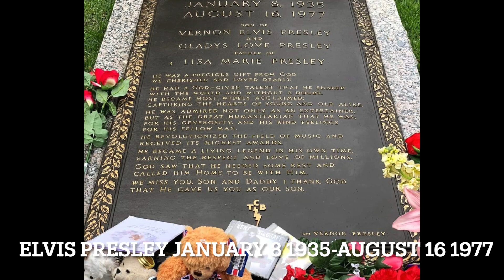A Tribute to Elvis Presley - August 16th 1977. "Where No One Stands Alone"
Remembering Elvis on this 44th year of his Passing
A Photo trip through 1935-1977

Introducing my New  Elvis Channel. "Elvis A-Z".

Channel Features:
                                                     "In The Studio With Elvis"
Put yourself inside the studio with Elvis, Musicians and Engineers using with the equipment (Noise Canceling Headphones)    Hear and see the musicians as they lay down the tracks.

                                             "Reviews and Reactions"
Reactions to New & Old Books.  "Bootleg" Collections. Foreign and Domestic

                                                               "Trivia"
                                            For even the most Die Hard Fan

                                                  "ETA (Elvis Tribute Reactions)"
                                               The Good The Bad The Ugly
Reactions and Reviews
Remixes
Books
New Media
Reactions to Reactions
and more more more.
Tell me what you would like to see

Created using iMovies
Other Tools used for my Channel
Reason 12 DAW
Adobe Premeire 2021
Photo Collage
Macbook Pro

"Where No One Stands Alone"
Artist: Elvis Presley
Writers: Mosie Lister
Licensed to YouTube by
SME (on behalf of RCA Victor/Legacy);
BMI - Broadcast Music Inc.,
LatinAutorPerf, CMRRA, and 14 Music Rights Societies